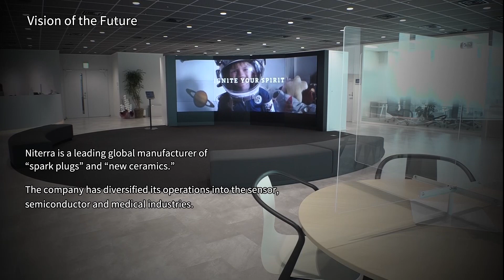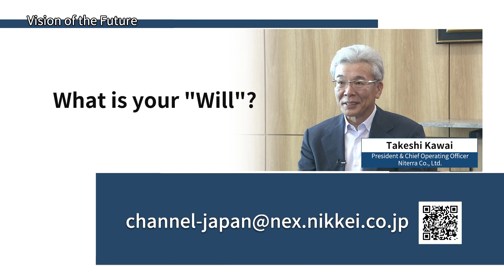Interview with the top managiment of Nittera _Channel JAPAN ＃18/2023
We present “Vision of the Future” in conjunction with the Nikkei. The president of Nittera, former company name NGK Spark Plug, Takeshi Kawai discuss his corporate policy. Take a look!